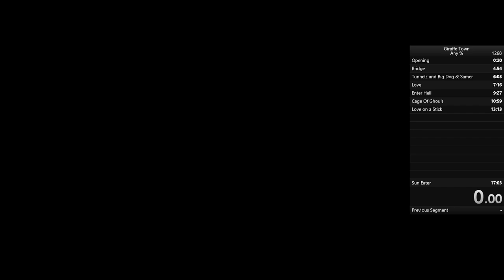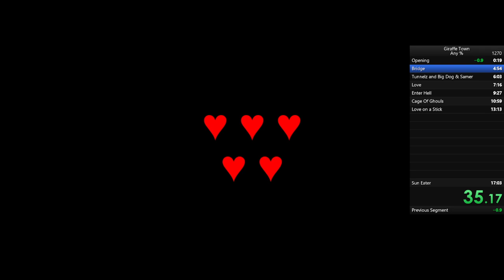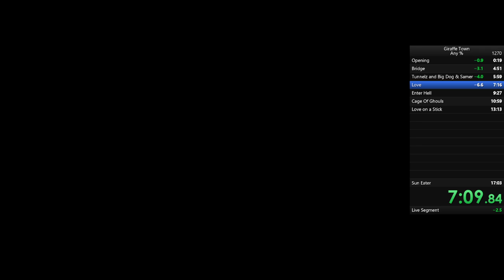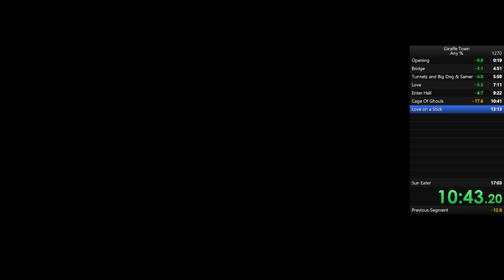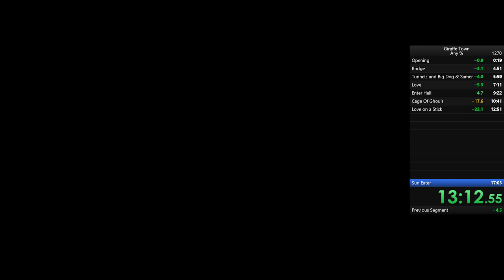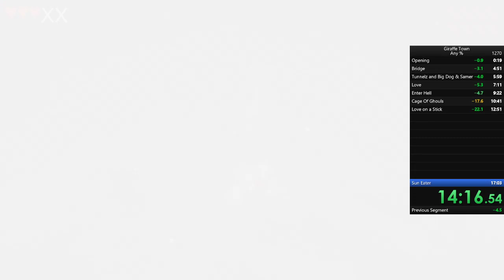16:39.72 Giraffe Town WR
AAAHAHa